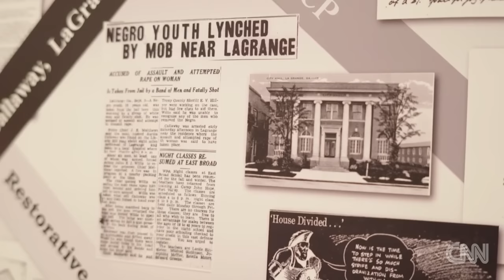LaGrange, Georgia reckons with Austin Callaway murder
Local officials including the police chief offer an acknowledgment and apology for the mob kidnapping and murder of Austin Callaway in 1940 while he was in police custody.